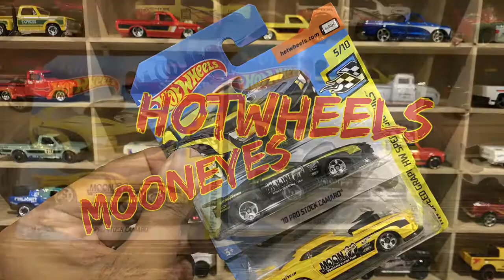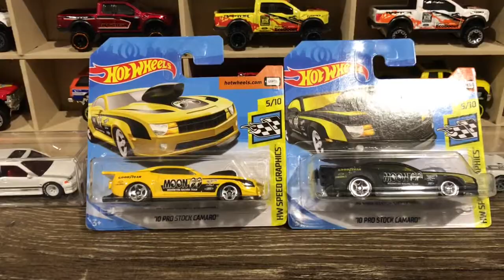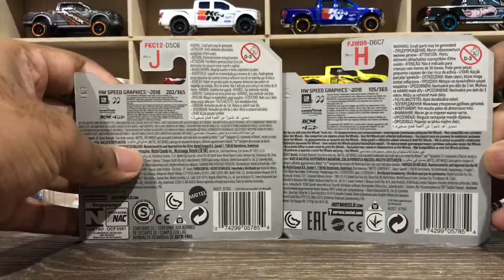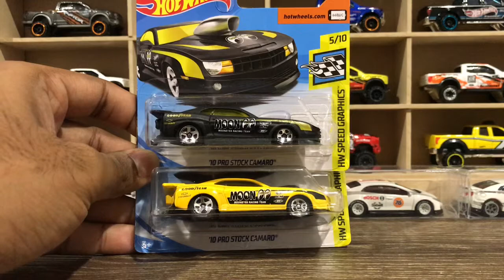Hotwheels MoonEyes Camaro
Quick review on Mooneyes '10 Pro Stock Camaro... :) Enjoy guys and tell me your suggestions to improve my future videos.. Cheers!